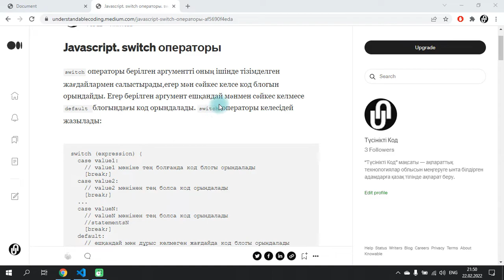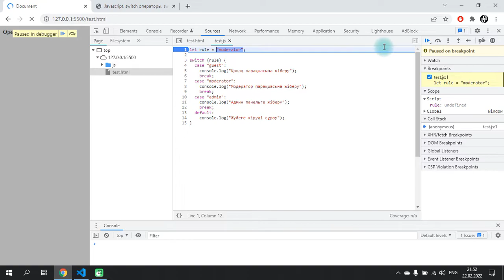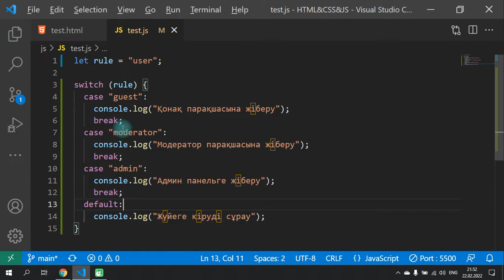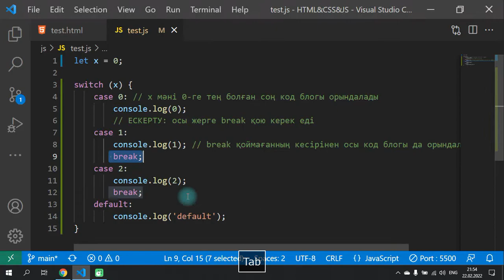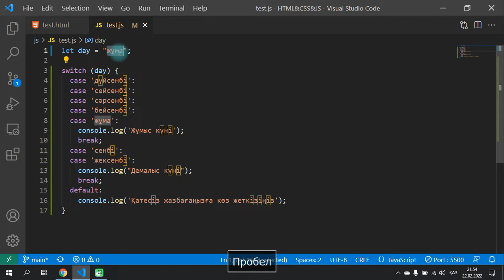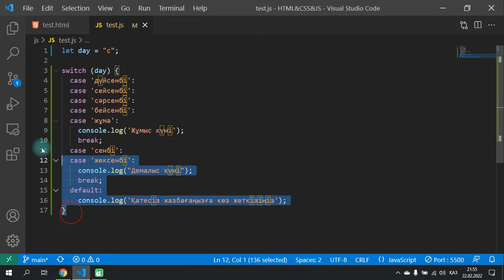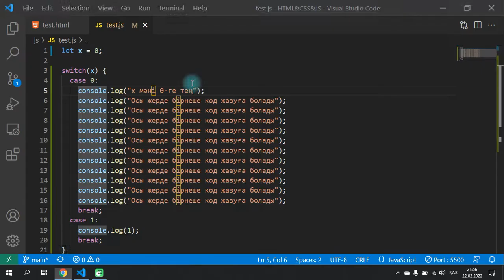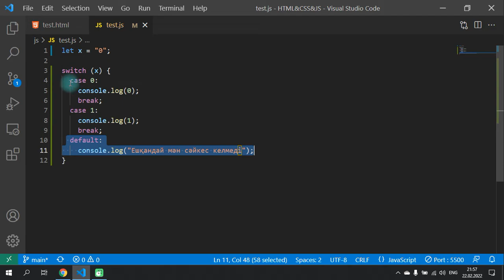HTML & CSS & JS | №37-Javascript. switch операторы | Сайт жасау